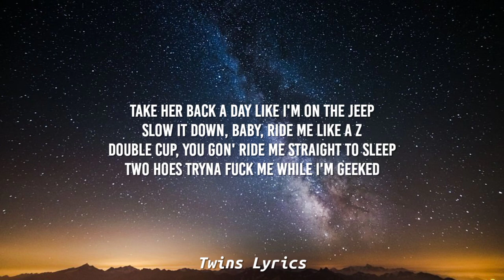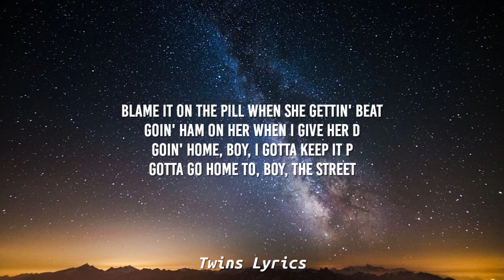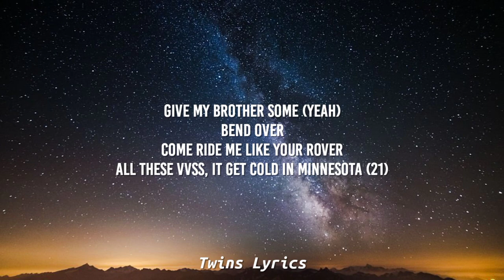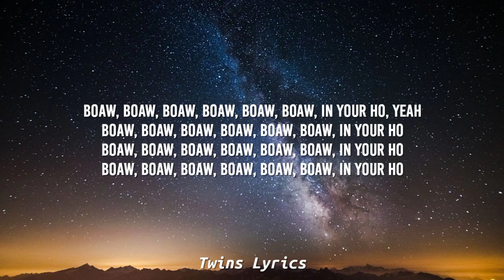Young Nudy - Peaches & Eggplants (Lyrics) | Boaw, boaw, boaw, boaw, boaw, boaw in your ho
Young Nudy - Peaches & Eggplants (Lyrics) ft. 21 Savage | Tiktok Song
"Boaw, boaw, boaw, boaw, boaw, boaw in your ho"